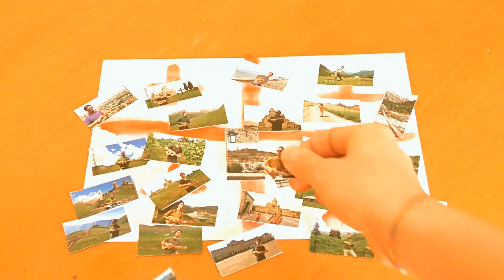When A Star Dies (original) | Live at Svetitskhoveli cathedral, Mtskheta | Trip to Georgia, part 15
Live at Svetitskhoveli cathedral il the historic town of Mtsketa, North-West of Georgia capital Tbilis, performing a my original song "When A Star Dies" on a rainy day with my guitalele, harmonica and vocals.
Written by Federico Borluzzi, from the album "Another Sun" (2017).

This is the 15th video in my new travel series from Georgia, where I spent about three weeks travelling in May 2018, after visiting some places in Azerbaijan, which was my previous travel series.

Performed on May 29, 2018, outside the amazing Svetitskhoveli cathedral in Mtsketa. This big Orthodox Christian church served as the burial place for Georgian Kings through the centuries. It was first built in the 4th Century, while the current structure was completed between 1010 and 1029. Many restorations have been done through the following centuries and the cathedrakl is now recognized as a World Heritage Site by UNESCO. It's the second largest church in Georgia. You can see many videos and scenes from the inside before I start playing. You can jump to my music perfomance from 02:17 if you prefer.

Performed with Yamaha GL1 Guitalele, Hohner Blues Harp harmonica in the key of F and vocals.

The short intro clip is a timelapse recording of myself painting the Georgian  flag and showing some previews of the videos that will appear in this series in the next weeks.
The background music was recorded by me and it's the intro of "Pray For Me", a new unreleased song that I wrote during my trip to Georgia and which will appear at some point in this travel series.

LYRICS:

"When A Star Dies"

Everything you made
Everything you ever wanted to bring up on the shelf

Everything you wrote
Everything you’ve sung
Everything you gave out was a gift
That will never part from us

But now something’s wrong
Something’s very wrong
Where is all the magic?
Where is all the love?
I can feel the void
I can see the dark
And I guess this feeling is just as old as the world
And I guess it’s just the darkness
That you see up in the sky
When a star is dead

You’ve been here for years
Always talking to me
I thought of you as someone
Who could never disappear

They say he lives forever
He who lives in our thoughts
He who lives in our memories
He who’ll speak through his songs

Something’s very wrong
You went away with no words
You didn’t even make noise
I think this feeling is as old as the world
And I think it’s the kind of darkness
We can see up in the sky

Yes, I know, I know, I know
Everything’s just gone wrong
I’d give anything, anything, anything
Anything that you want
I’d give anything, anything,
I’d do everything,everything,
Everything that you want
I’d do everything,everything,
I’d do everything,everything,
Everything you wanted me to

Just to be again with you
Just to see you again
Just to meet you again

And I guess this is the kind of darkness

Music and lyrics © Federico Borluzzi - 2015, 2017

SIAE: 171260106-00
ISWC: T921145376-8